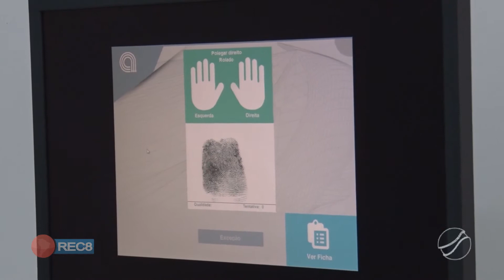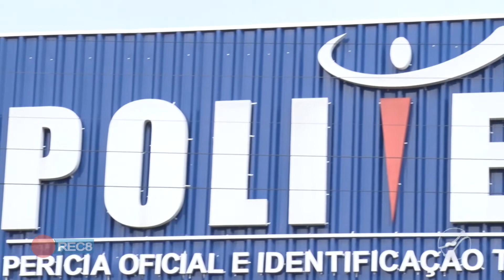EMISSÃO DE RG: POLITEC EM P. E LACERDA PROMOVE MUTIRÃO EM COMEMORAÇÃO AO DIA DO PAPILOSCOPISTA